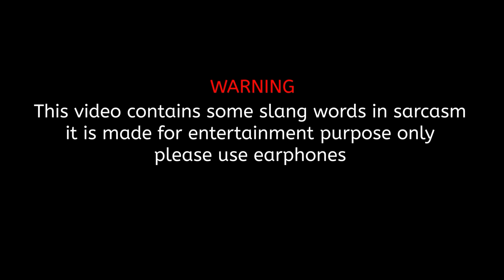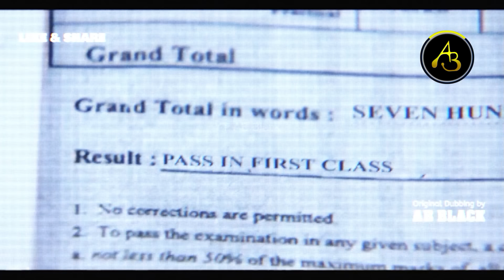CID Funny Dubbing | Jungle me Bhoot | Ep 14 | ACP pradyuman | CID comedy | AB Black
Guys our episodes are getting yellow sign which means no earning on our videos if you want me to continue the episodes on cid dubbing you can support me by super thanks on this video or use QR code donate money everyone, you can find the QR code in the community post thanks